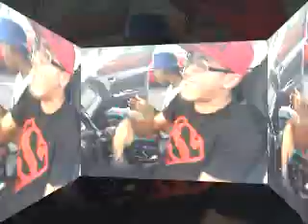N3W 3RA 6'7 REMIX!!!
6'7 Remix. NewEra. Shaylezzy...KiiDD SwaGG. Static G